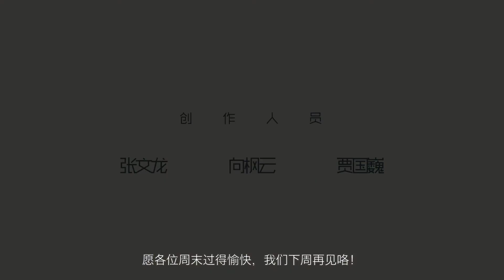「科技V报」史上最贵小米电视4发布，戴尔发布8K显示器售价惊人 20170106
1、史上最贵小米电视4惊艳亮相
2、8TB硬盘小米路由器HD发布
3、黑莓CEO确认Mercury今年发
4、美图宣布将发布T系列新机
5、戴尔发布8K显示器售价惊人